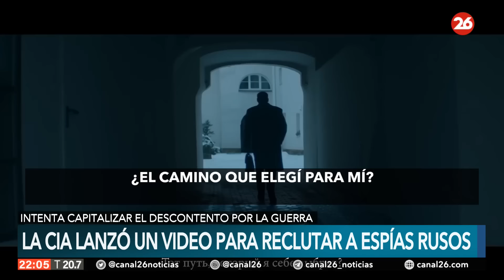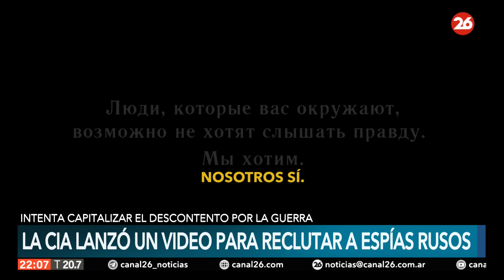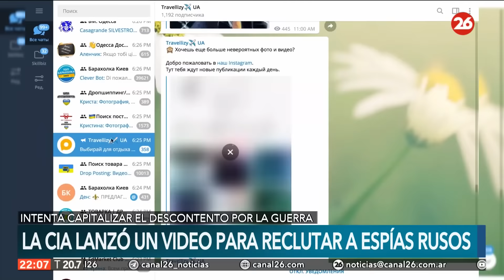La CIA pide a los ciudadanos de Rusia que se conviertan en espías para EEUU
👉🏻 La Agencia Central de Inteligencia de Estados Unidos ha publicado un vídeo en el que pide a los ciudadanos rusos que les transmitan información secreta sobre su país.